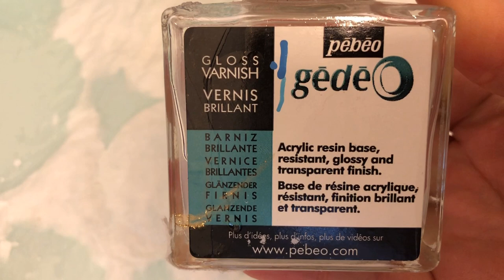Epoxy resin wall art with crushed mirror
Hello,

I just love resin geode art at the moment and I once again I am trying to get it right! This time I am using crushed mirror and I am sooo happy with the results.
This piece is called "Silver Lining"

Links for products used in this video:

Pebeo Mirror Sheets

Amazon  Links

Blow Torch
Embossing Heat Gun
Isopropyl Alcohol - 99.9

Everything I do in my videos is my way of creating and working. It is just an exsample, so you
can always do things differently.